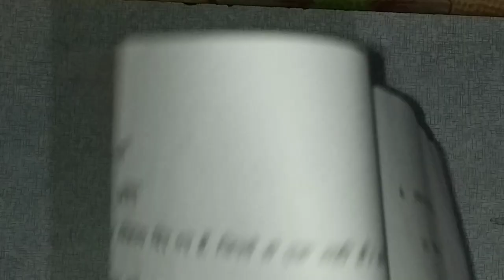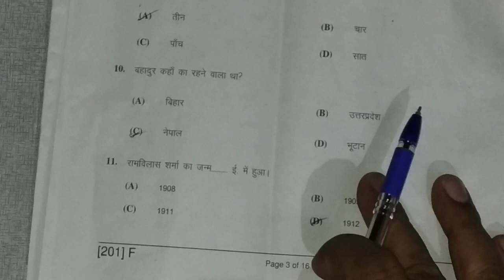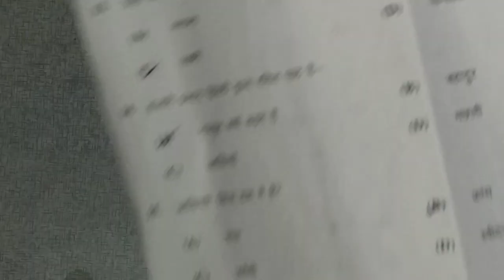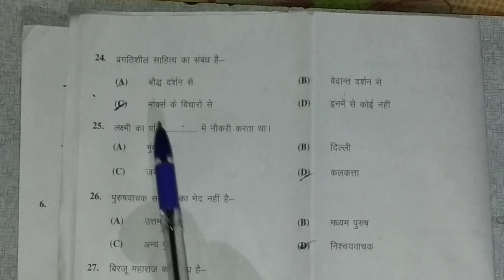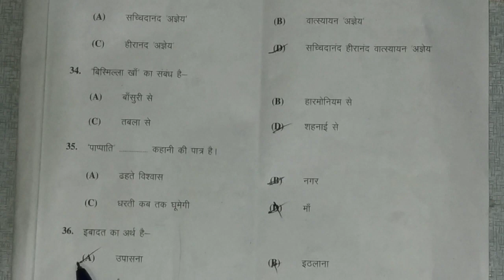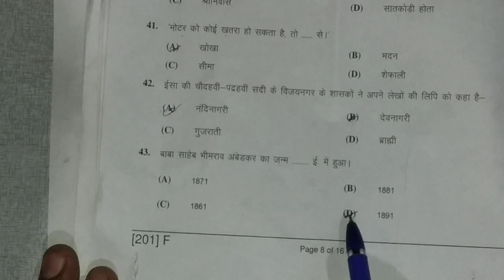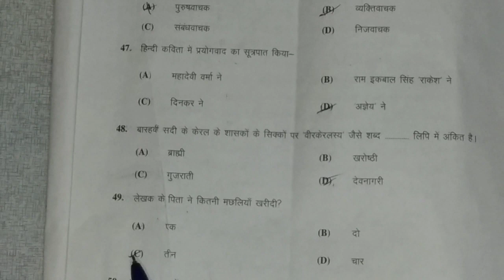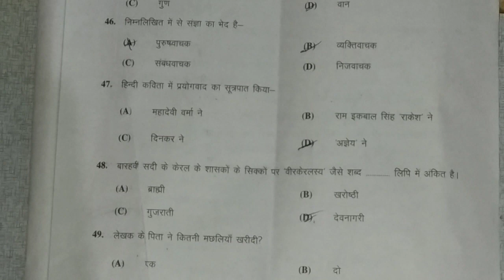10 Hindi (हिंदी) Answer key/Matric Second setting Hindi Answerkey/Hindi Answerkey Bihar bord/👌Hindi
matric hindi answerkey2019
10th hindi objective solve 2019
Objective solution 2019
Bihar bord matric hindi answer key 2019
Bihar bord 10th fast setting answer key 2019
Bihar bord answer key 2019,bihar bord exam 2019,bihar bord matric Science paper answer sheet 2019
Hindi Answer key se
Hindi Answerkey set B
Hindi Answerkey set C
HINDI Answerkey set D
Hindi objective solve 2019